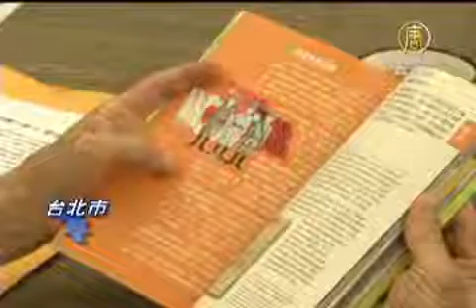火燒島六十年 昔日受難家屬意難忘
【新唐人亞太台2011年5月10日訊】六十年前，當時台灣的綠島被稱為火燒島，許多政治受難家屬，都經歷過這白色的恐怖時期，直到1990年5月5日後，綠島不再關押罪犯，逐漸成為觀光景點。而今年也是綠島人權文化園區，邁入第10年，文建會也將特別邀請，60位政治受難者暨家屬，重返綠島人權文化園區。

大提琴家　歐陽慧儒：「一直到解嚴之後，我爸才比較敢跟我們說甚麼，那個時候大概已經是，我高中的時候。」

沉重的旋律，淡淡的哀愁，大提琴家歐陽慧儒，用琴聲來回溯到1950年，他的父母因為反對政戰制度進入校園，分別被判刑10到12年，也因此讓他感受到自由的可貴。

大提琴家　歐陽慧儒：「大家自由慣了，大家不會珍惜，實際上這是很多前輩的努力，所以其實是要不斷提醒，跟教育我們下一代，這個如果不去做，其實到最後就沒了，沒有這段歷史。」

畫家　歐陽文：「鐵砲百合，那個時候很多，現在都沒有了。」

曾經在綠島服刑十二年的畫家歐陽文，透過他的雙眼，描繪出昔日的火燒島，如今，高齡八十八歲的他，對那段日子還有哪些印象。

畫家　歐陽文：「印象很深的沒有，在那裡大部份都是差不多，在那裡給人家關的時候，心情很不好，在那裡關了十幾年，心情很不好，其他都沒有感覺了。」

報社發行人　廖天欣：「跟外國的朋友寫信，當然要寫1949年，不可能寫民國，民國外國朋友怎麼知道，這個就是我全部的罪名。」

另一位83歲的廖天欣，是第一批被冠上政治犯罪名，1963年8月，才被釋放出獄。

報社發行人　廖天欣：「我說，不是啊我們是同學而已，學校的同學，我們是同事而已，我們做生意的關係，就這樣交換名片，你就這樣逮捕我們。」

看著六十年前的照片，回憶起當時政治受難的朋友，一起經歷過這段白色恐怖時期，直到1990年5月5日後，綠島不再關押罪犯，逐漸成為觀光景點，而他們的故事，似乎也隨著歲月，刻畫在回憶中。

新唐人亞太電視　曾奕豪　李晶晶　台灣台北報導

其他推薦:
《神韻》2011世界巡演新亮點
視頻百科 拓展您的視野！